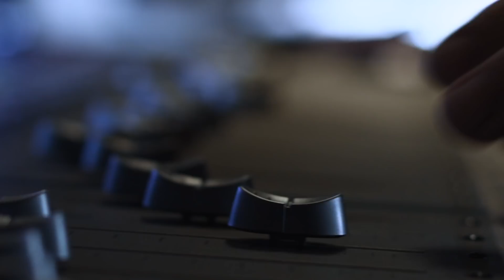Are Tattoos a sin 🤦‍♂️ @RuslanKD